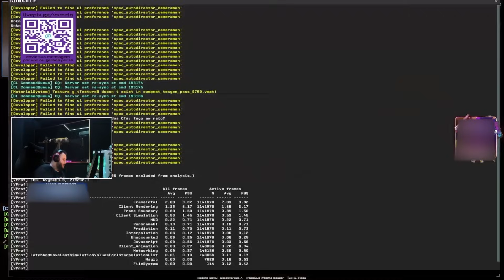VSM FÁZ SÉRIA DENUNCIA EM CAMPEONATO E XINGA SEM DÓ!